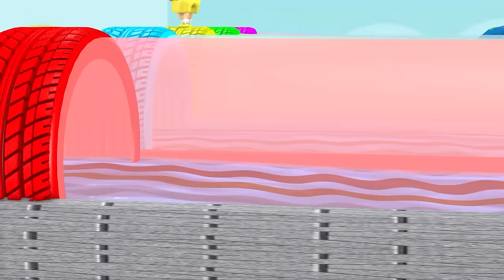5 Giant Duck, Monkey, Piglet, chicken, buffalo, lion, cow, Sheep, Transfiguration funny animal 2023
5 Giant Duck, Monkey, Piglet, chicken, buffalo, lion, cow, Sheep, Transfiguration funny animal 2023
5 Giant Duck, Monkey, Piglet, chicken, dog, cat, cow, Sheep, Transfiguration funny animal 2023
Video production software: C4D, Adobe Premiere, Adobe Photoshop ...
Production team: Animal Mammoth
Video resolution: HD